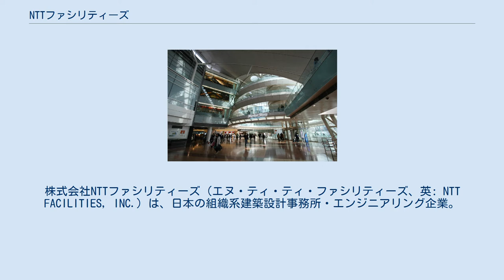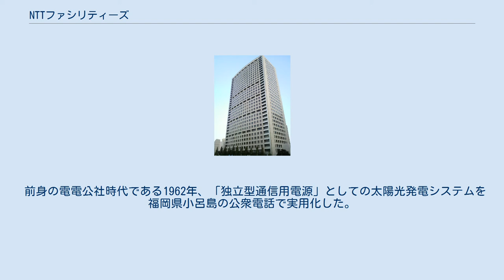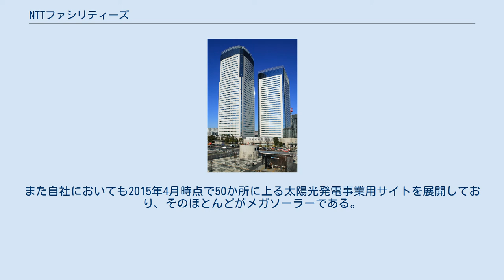NTTファシリティーズ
株式会社NTTファシリティーズ（エヌ・ティ・ティ・ファシリティーズ、英: NTT FACILITIES, INC.）は、日本の組織系建築設計事務所・エンジニアリング企業。
NTTグループ主要8社の一つ。
 旧逓信省営繕課の流れを引き継ぐ日本屈指の組織系建築設計事務所・エンジニアリング企業である。
逓信省関連のインハウスの設計組織として戦前から日本の建築界をリードし続けてきた。
中華人民共和国青島市の都市計画コンペにて1位を獲得するなど、国際的にも評価が高い。
また、通信設備に関する世界トップレベルの技術を持ち、エネルギー関連のシステムインテグレーションを行っている。
 新電力最大手のエネットを子会社に持ち、自家発電等の電気の購入・販売、小型の火力発電所やマイクロ型の水力発電についてのエネルギーコンサルティングを行っている。
また、地域新電力会社としての北上新電力（岩手県北上市、100％出資）、やまがた新電力（山形県山形市）、浜松新電力（静岡県浜松市、25％出資）などの設立および運営に携わっている。
 マンション高圧一括受電サービスのアグリゲータとして、一般的な電力会社の料金より約5％安価な電力を提供している。
また、サービス利用者を対象にしたデマンドレスポンスサービス「エネビジョン」を通じたネガワットアグリゲーションも実施している。
2015年3月現在、全国の32,000戸に導入されている。
 前身の電電公社時代である1962年、「独立型通信用電源」としての太陽光発電システムを福岡県小呂島の公衆電話で実用化した。
以来、環境保護の観点から太陽光発電に対する需要が高まり、太陽光発電のシステムインテグレーターとしてその構築を行っている。
また自社においても2015年4月時点で50か所に上る太陽光発電事業用サイトを展開しており、そのほとんどがメガソーラーである。
 すべて現在は提供終了。